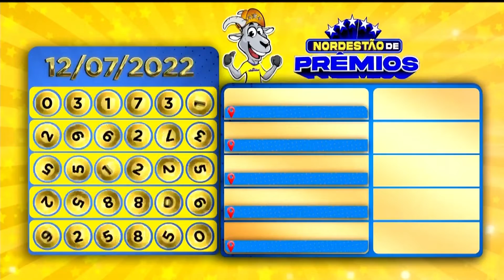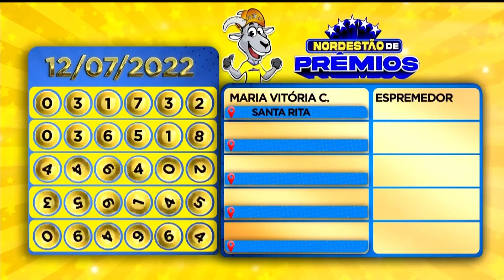Nordestão de Prêmios: resultado do sorteio - 12 07 2022 - O Povo na TV